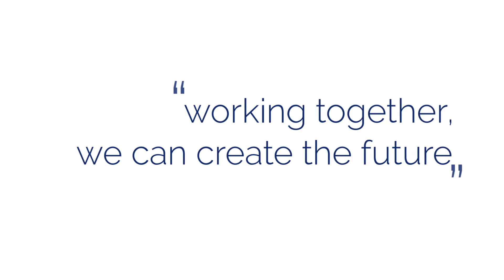Event Logos 1080p